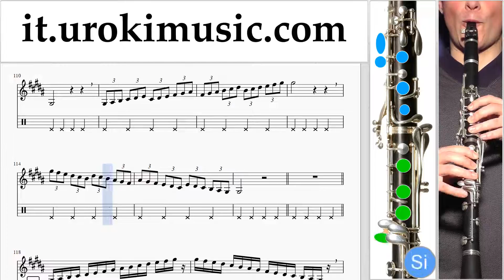Lezioni di Clarinetto Sia Elastic Heart Parte#1 Melodia Tutorial Spartito Imparare Insegnante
Lezioni di Clarinetto Sia Elastic Heart Parte # 1. Parte # 1 contiene esercizi. Questi esercizi preparerà per la parte # 2. Melodia Tutorial Spartito Canzoni Imparare Insegnante Metodi Partiture Suonare Corso Tablature Tab